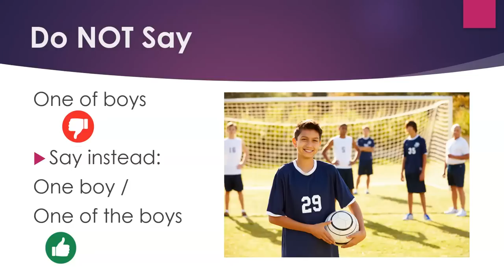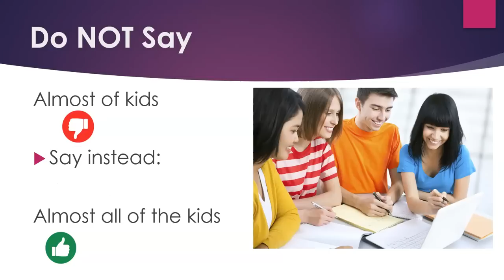Say It Right in English: Most of People: Correction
Now you can learn English quickly by yourself at home for free step by step!  This video describes the usage of simple adverbs and prepositions for learners of English as a Second Language. It explains common problems and gives ways to remember how to use these words.  Helpful for both teachers and students. The video gives examples of errors and tells how to correct them.  Check it out.